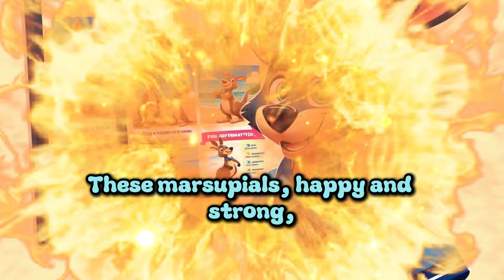Strong Legs🦘Kangaroo | Children's Song Lullaby | Kids Songs & Nursery Rhymes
🎶🎶🎶Strong Legs🦘Kangaroo🎶🎶🎶
Children's Music Lullaby |
Kids Songs & Nursery Rhymes
Strong Legs🦘Kangaroo Lyrics:

In the outback, hot and wide, with pockets by her fuzzy side,
Hops a friend with a joyful bounce, the kangaroo with happy pounce!

(Chorus)
Kangaroo, kangaroo, strong legs long, you hop and sing a happy song,
Across the plains you swiftly go, the fastest jumper, don't you know?

Big brown eyes and ears that flop, a joey safe in a furry top,
Peek-a-boo from mama's pouch, a tiny face with wiggly crouch.

With powerful kicks and a bouncing stride, they leave the dusty trails behind,
Sunshine warm and windswept breeze, a mob of kangaroos at ease.

So next time you see a kangaroo, don't be shy, just wave hello,
These marsupials, happy and strong, hop along the whole day long!